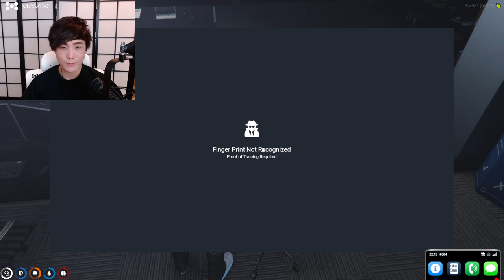MiKiKeiVod "SYKKUNO" (Part.4) YUNO BIG CAZINO PROGRESS JIGABRAIN THEORY GrandTheftAutoV ^_^ 02|01|22